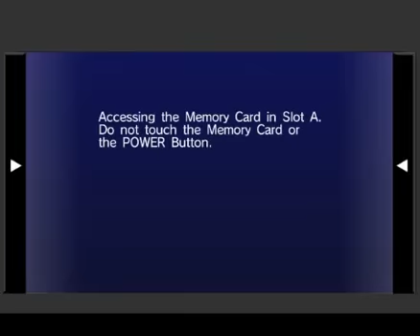Sonic Riders - World Grand Prix - Babylon Cup - E-10000R